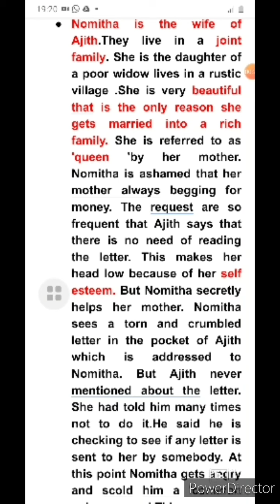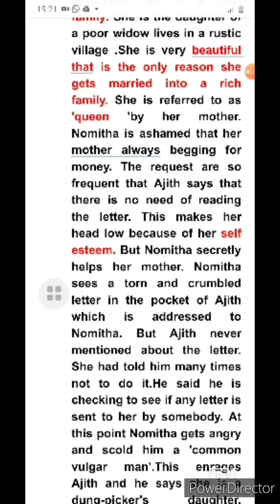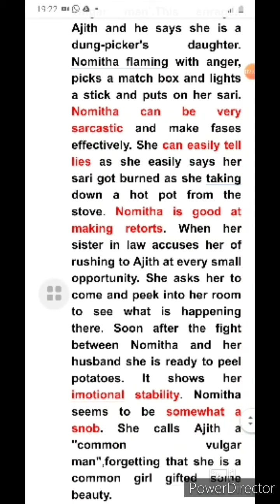PLUS TWO ENGLISH//Important questions in Match Box, character sketch of Nomitha/A+ guaranteed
Plus two English classes
Everything about the story  Match Box.
 The character sketch of Nomitha and mother.
Third chapter in the plus two English.
Complete discussion on Match Box.
All previous questions in Match Box in plus two English.
All important questions in Match Box.
Comparison of women to match box.